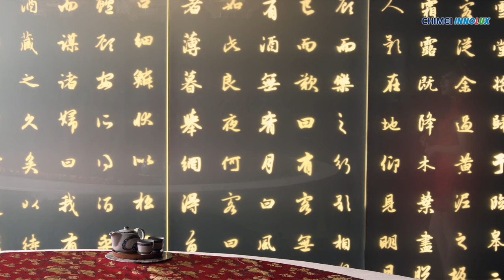Chimei innolux 4K Demo Peking Duck 4K